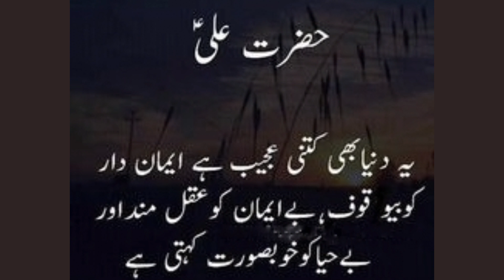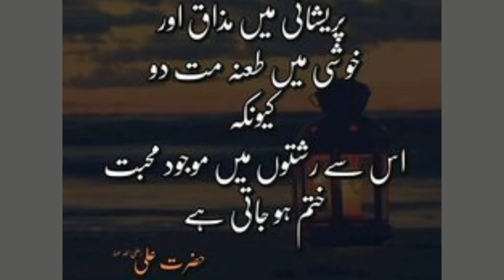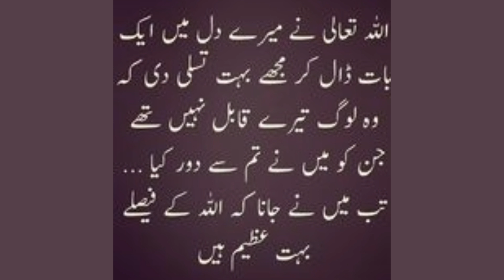Raz Ki bataen poetry | Kise ka Raz fash na kro poetry | # poetry craft 🤫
Raz Ki bataen poetry | kese ka Raz fash na kro poetry | # poetry craft | Assalamoalikum friends welcome 🤗 Mera poetry ka Chennal he me shayri wali videos bnati hun aap logo se guzarish he mery channel ko watch kryn like kryn subscribe kryn umed krti hun aap sub ko Meri videos pasnd ayngi shukkrya | JazakAllha | Thank you |